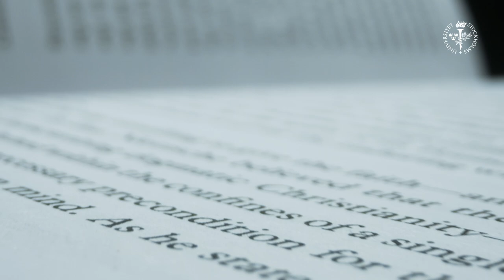The Nobel Prize in Literature | Åsa Wikforss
The Nobel Prize is among the most prestigious awards in the world and is every year handed out for outstanding accomplishments in literature, chemistry, physics, physiology or medicine, peace and economic science. But who is behind the selection of the Nobel laureates and how does the process work?

Hear Professor Åsa Wikforss talk about the process behind the Nobel Prize in Literature and her work in the Swedish Academy.

Åsa Wikforss is a Swedish professor in theoretical philosophy at Stockholm University. In 2018 she was appointed member of the Royal Swedish Academy of Sciences and in 2019 succeeded Sara Danius on Chair No. 7 in the Swedish Academy.

Chapters
00:00 - The Nobel Prize Abdulrazak Gurnah in 2021
00:54 - The work of the Swedish Academy
02:29 - The philosophical perspective
03:12 - The importance of literature